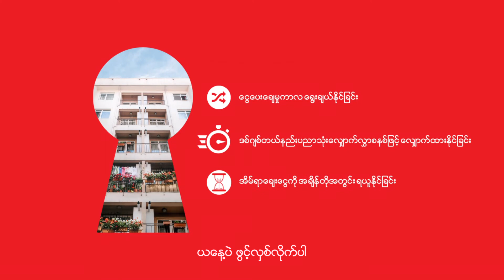Home Loan - Yoma Bank TVC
Find your perfect home with a low down payment, easy application Home Loan